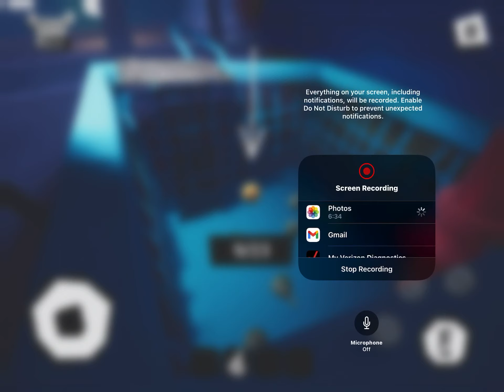Hello Neighbor Hide And Seek Stage 2 Full Gameplay